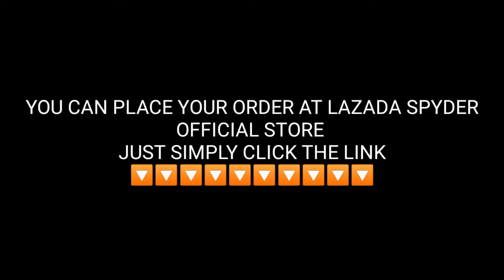SPYDER HELMET 2600 LANG SA LAZADA